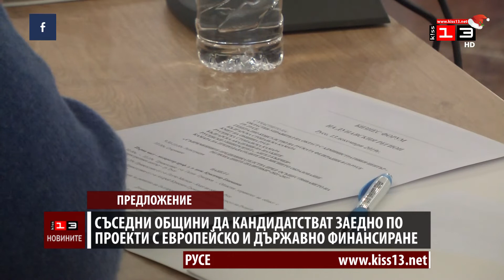Идея: Съседни общини да кандидатстват заедно за проекти с европейско и държавно финансиране